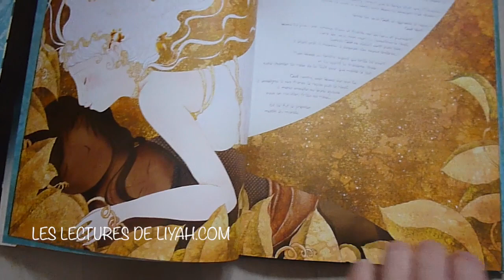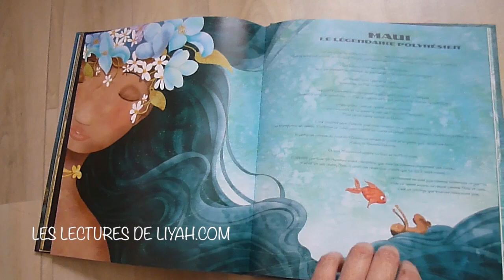Un Album En Images : Le murmure des Dieux - Editions Balivernes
Le Murmure des Dieux,
Roxane Marie Galliez et Cathy Delanssay,
Balivernes Editions, 2007, 15 euros,
Album jeunesse dès 6 ans

Petite vidéo pour vous présentez davantage un album qui m'a beaucoup plus, notamment pour ses très belles illustrations.

Pour plus d'informations sur l'album, vous pouvez retrouver ma chronique en suivant le lien :